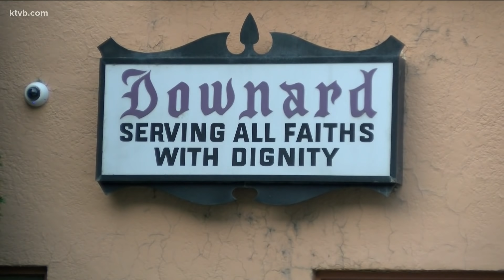More disturbing details emerge from Pocatello funeral home investigation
Authorities say 12 bodies and roughly 50 fetuses have been recovered from a funeral home in Pocatello.